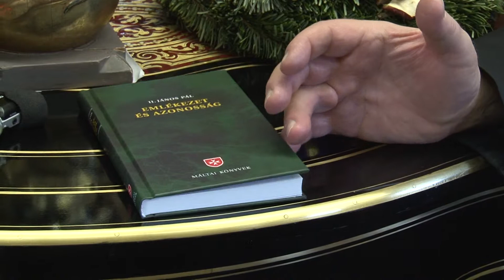Tea Glóriával 2017.12.13. I. rész. hatoscsatorna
Advent idején
Vendég: Kozma Imre atya, a Magyar Máltai Szeretetszolgálat alapítója